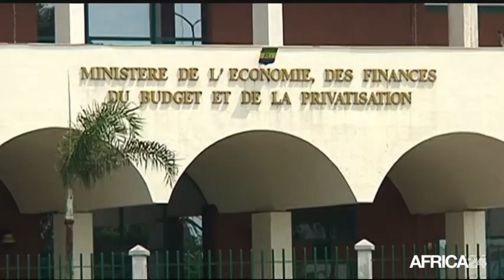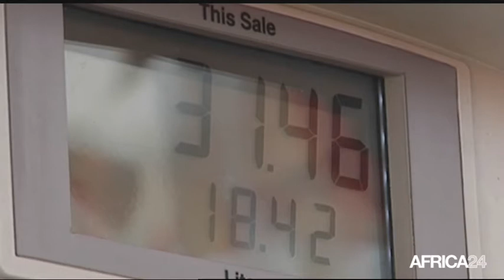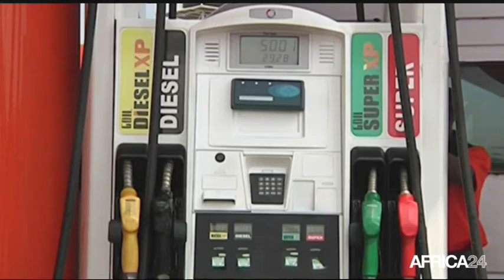Le Journal du samedi 15 août - 12h GMT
REPUBLIQUE DU CONGO, 55 ans d'indépendance et des atouts économiques. GABON, Lutte contre les crimes rituels. AFRIQUE, Hausse de la prévision de demande de l'OPEP. REPUBLIQUE DU CONGO, 55 ans d'indépendance et des atouts économiques.